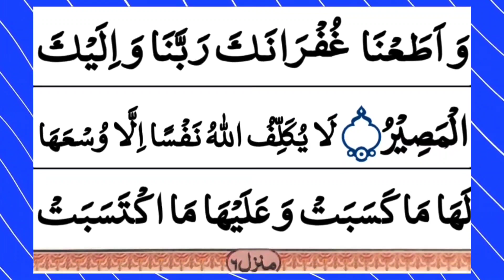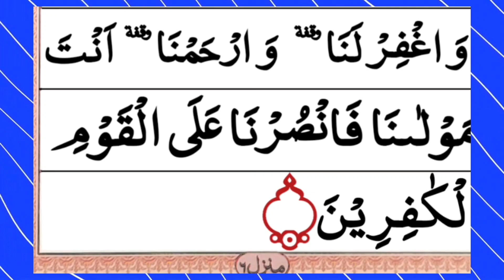ayatul kursi | amanar rasulu | ayat al kursi | surah baqarah last 2 ayat | ayat ul kursi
In this video We Will Recite darood ibrahimi | ayatul kursi | char qul | aythu kursi | darood | ramzan ke surah | namaz k surah
°°°°° Topic Covered °°°°°

• ayat e ibrahim
•  darood e ibrahim
• darood Ibrahim
• darood e ibrahim ki fazilat
• darood e ibrahim 100 times
• beautiful darood recitation for sleep
•darood Ibrahim
• ayat ul kursi
• 4 qul surah
• namaz me padhi janey wali surah
• amaz surah
• ayat kursi

___________Your Queries___________

• durood e ibrahim full
• darood
aythu kursi
darood pak
charo qul
char qul
darood sharif
darood pak
 darood ibrahimi
4 qul and ayatul kursi